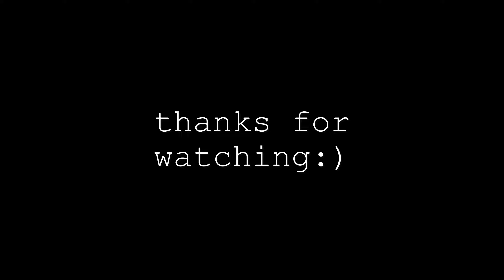Fly Me To The Moon - Frank Sinatra (swedishb3rry cover)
Fly me to the moon by Frank Sinatra performed live on Twitch during my most recent music stream! come say hi!

Still battling my stage fear, but it was fun to bring out the keyboard and try a bit of a jazzier tune.